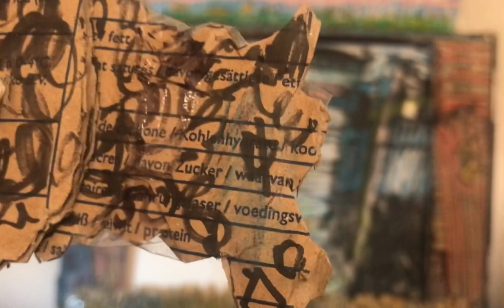Badger, Badger, Badger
Crankie (cranky? Hand-cranked, moving panorama, for telling stories) about what happened when me and dad built some sheds for our sheep to lamb in… made with recycled cardboard, paper and old crayons.